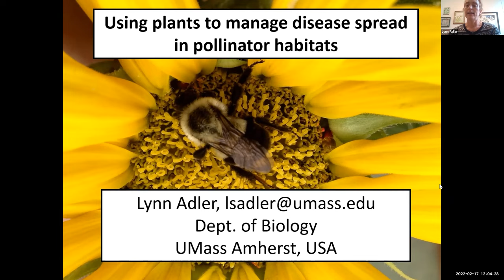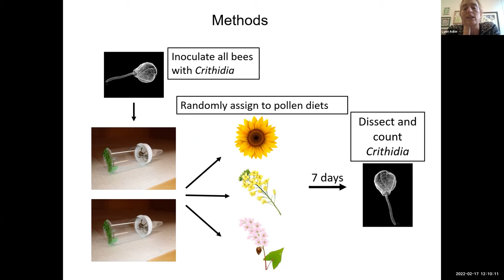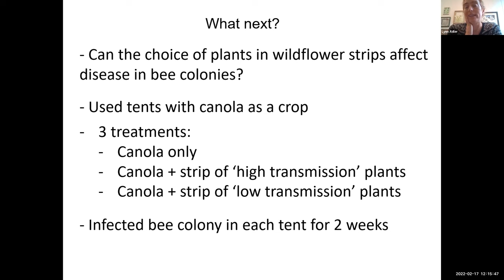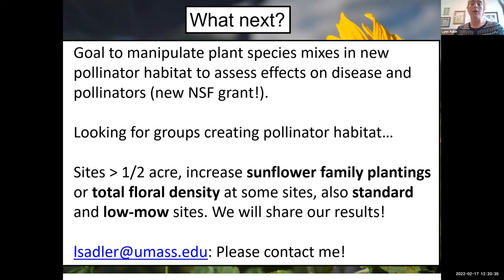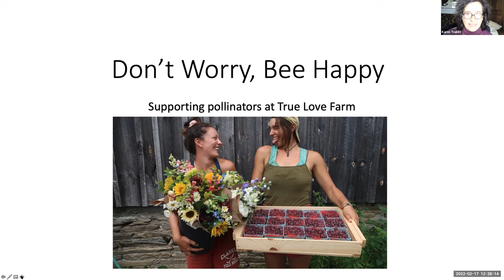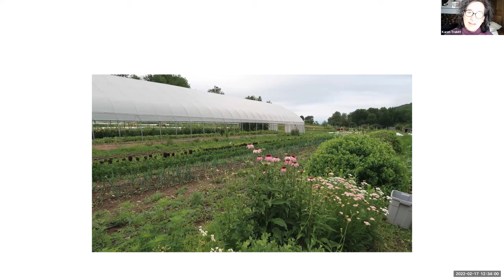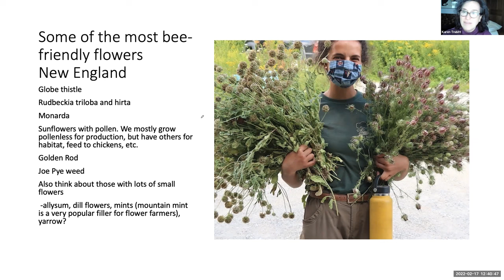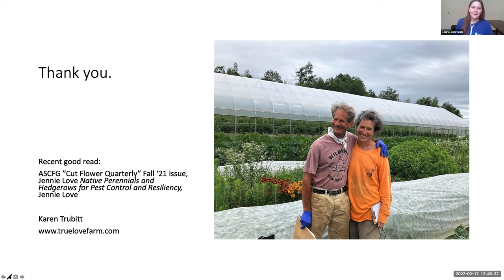Promoting Pollinator Vigor in Cut Flower Production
00:00 Introduction

01:38
Dr. Lynn Adler is a professor at the University of Massachusetts-Amherst. Her work is centered on understanding the power of flowers in pollinator health and the role of flowers in pollinator-disease interactions. She was recently awarded a Northeast SARE research grant to test the potential for cut flower pollen to improve bumble bee health and has engaged in research focused on the medicinal value of sunflower pollen against bee pathogens. Join us in this webinar session to learn about sunflowers and other cut flowers on farms and their influence on pollinator health.

22:33
Karen Trubitt owns True Love Farm with her husband Steven in Shaftsbury, VT. They run a cut flower and diversified vegetable operation on about 3.5 acres. True Love Farm mindfully considers pollinator health in a multitude of ways in their landscape, such as though their mowing practices, flower crop rotations, and chosen floral varieties that can provide food resources to pollinators while maintaining commercial sale viability. Karen will share her farm’s approach to bee-kind approaches in this webinar event.